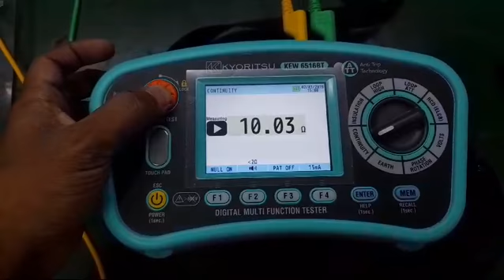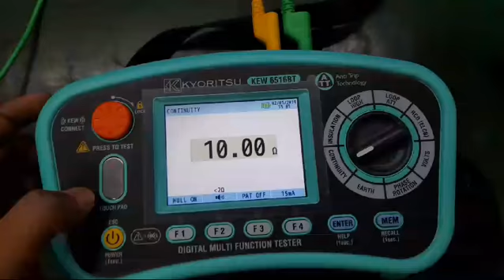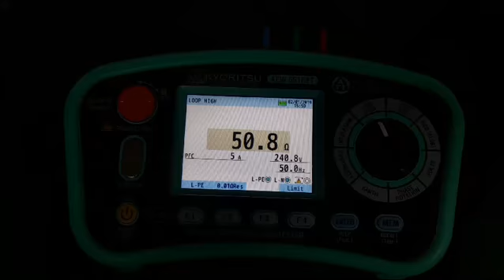Kyoritsu Digital Multi Function Tester 6516BT Repair & Calibration at Dynamics Circuit (S) Pte. Ltd.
Dynamics Circuit (S) Pte. Ltd. provides customers with complete range of services for Repairs, Calibration and Technical support and can restore your failed Kyoritsu Digital Multi Function Tester 6516BT to remanufactured condition and save you up to 75% compared to buying new.

At Dynamics Circuit (S) Pte. Ltd., we redefine excellence in repair, calibration, and testing, serving dynamic sectors such as aerospace, military, and space. Our commitment to accuracy, innovation, and efficiency forms the foundation of our services.

We are your destination for cutting-edge Non-Destructive Testing, Drives, and Industrial Electronics Repairs and Calibration solutions. Whether you require R&D testing, complex electronics repairs, or production testing, we deliver with unrivaled schedule adherence and transparency.

As an Authorized High Voltage Incorporation (HVI) Service Center, Dynamics Circuit (S) Pte. Ltd. is ISO 9001:2015 and ISO 13485:2016 certified for power supply repairs, test and measuring instruments, and laboratory equipment services. Our ISO/IEC 17025:2017 accredited laboratory is a leading specialist in laboratory equipment and test instrument repair, serving Singapore, Malaysia, Vietnam, the Philippines, and Indonesia.

Talk to the experts at Dynamics Circuit (S) Pte. Ltd. to save money and contribute to sustainability with our innovative solutions!

15 Yishun Industrial Street 1, #09-28 Win 5,
Singapore 768091.